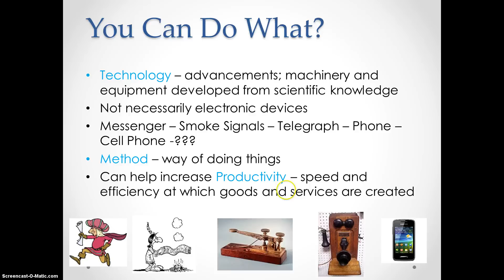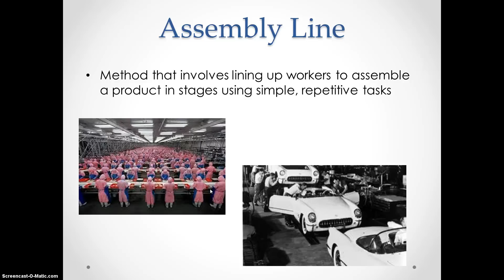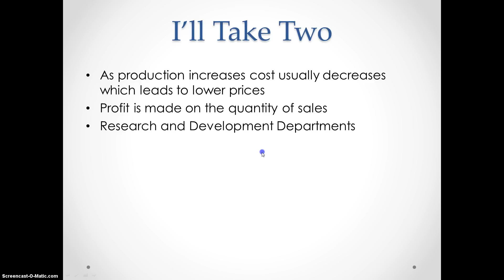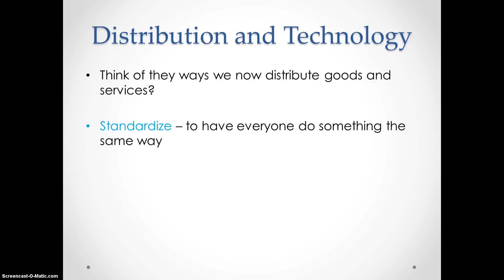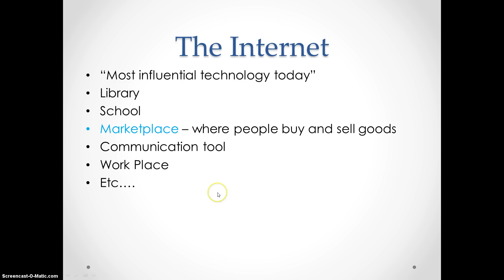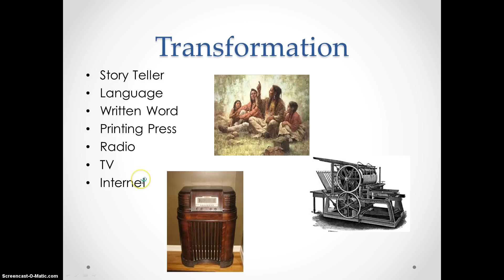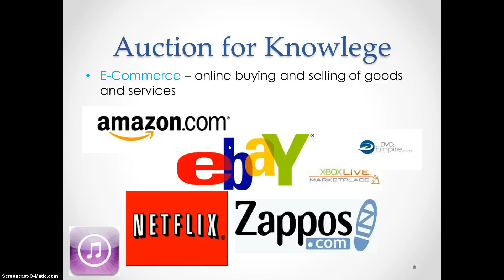Technology and Economics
Distribution, Ripple Effect, Efficiency, Technology, Methods